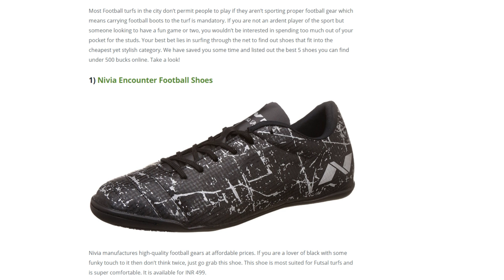5 Best Football Boots Under 500 Bucks | 2020 football shoes amazonsega football shoes under 500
under 500 Hundred Rupees